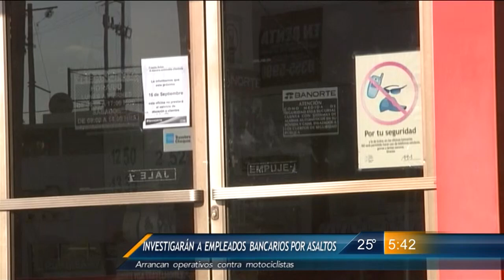Las Noticias - Investigarán a empleados bancarios ante incremento de asaltos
Ante el incremento de robos bancarios y a varios de sus clientes, la procuraduría estatal investigará si funcionarios de dichas instituciones están implicados en algunos de los casos que se han presentado recientemente.